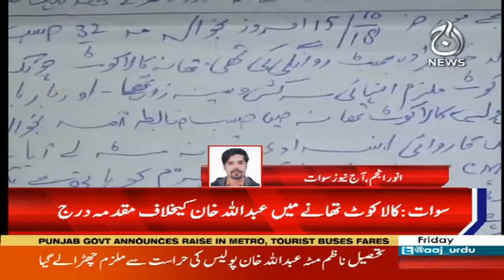Headlines 12 AM | 19 October 2018 | Aaj News